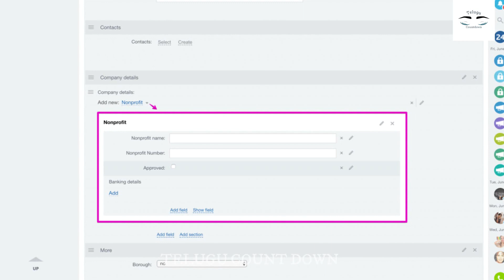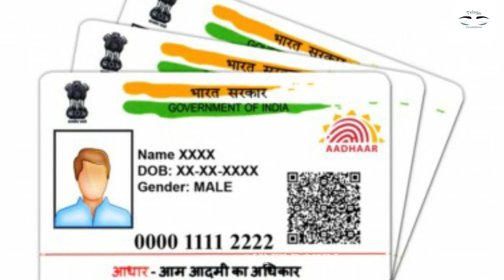నేను మీ అందరిని ఇంట్లో కూర్చోబెట్టి పని ఇస్తా.! ప్యాక్ చేస్తే చాలు నెలకి 60,000 జీతం వస్తుంది